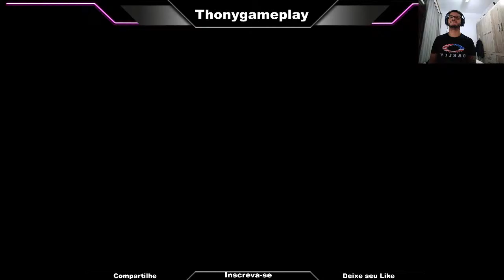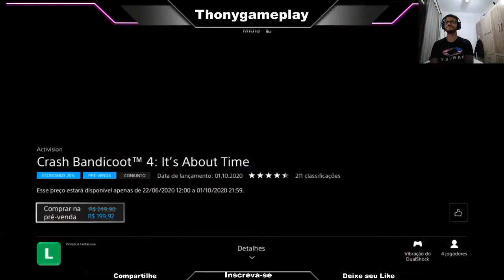HORIZON ZERO DAWN - SEGREDOS DA PROFUNDEZAS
🔴Olá galerinha, bem vindo ao canal Thony Gameplay.🔴

🔴 AGORA FIQUEM A VONTADE PRA CURTIR AS LIVES 🔴

Está precisando de algo do mundo gamer ou geek?? Vem conhecer a melhor loja da Baixada Santista com preços justos☺️🎮🕹️📢